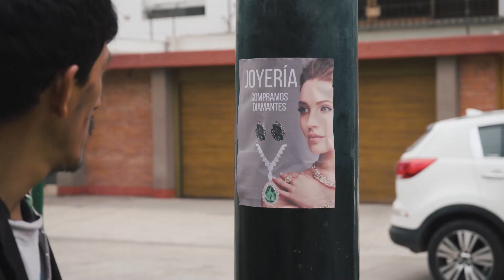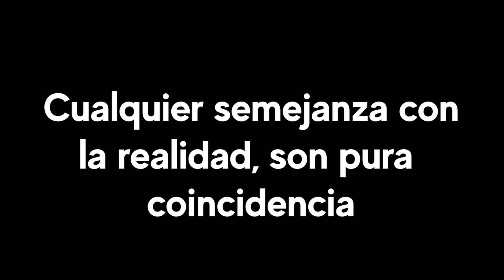Vagabundo se volvió millonario | Ayudó a niña pobre y se volvió millonario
La bondad viene de corazón no subestimes la calidad de las personas a veces los que menos tienen son los mas favorecidos por su bondad.